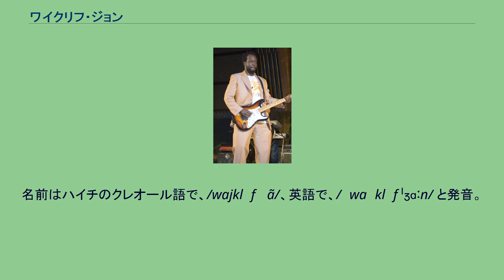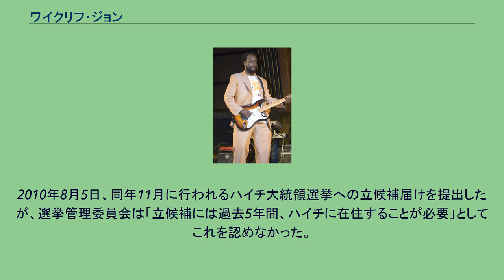ワイクリフ・ジョン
ワイクリフ・ジョン（Wyclef Jean、1969年10月17日 - ）は、ハイチ人のミュージシャン、ヒップホップMC、音楽プロデューサー、俳優である。
ハイチ生まれだが、9歳でアメリカ合衆国のニューヨーク市に移住した。
3人組ヒップホップグループ、フージーズのリーダーであったが、1997年にグループが解散して以降はソロで活動。
名前はハイチのクレオール語で、/wajklɛf ʒã/、英語で、/ˈwaɪklɛf ˈʒɑːn/ と発音。
フージーズ時代のものも合わせると、彼のアルバムは総計で3100万枚以上のセールスを記録している。
1994年にハイチ系アメリカ人のファッションデザイナーと結婚し、2005年に当時3歳だった女の子を養子にとった。
基金を設立してハイチの子供たちに奨学金を支給するなど、慈善事業にも力を入れている。
2010年にはWe Are The World 25 Years for Haitiに参加。
リードボーカルも務めた。
2010年8月5日、同年11月に行われるハイチ大統領選挙への立候補届けを提出したが、選挙管理委員会は「立候補には過去5年間、ハイチに在住することが必要」としてこれを認めなかった。